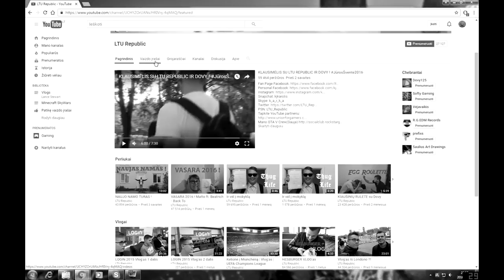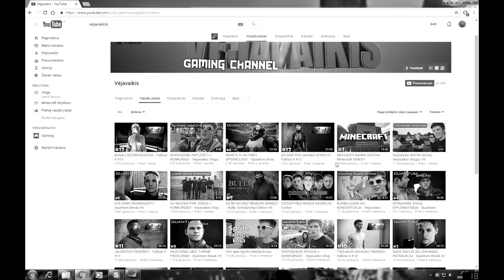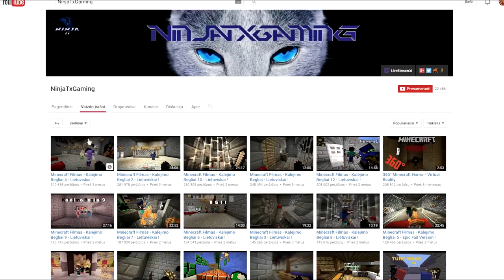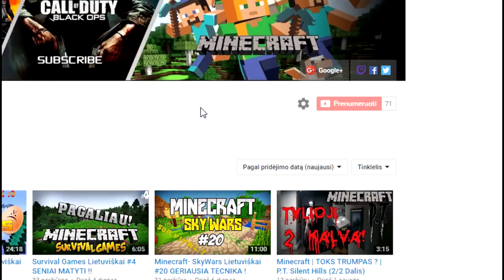YOUTUBE DRAMA (Lietuviškai)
Sveiki ! šis video buvo sukurtas tik juoko forma ir jame nebuvo norima kažko įžeisti :) Smagaus žiūrėjimo!
Nepamirškit paspaust mygtuko LIKE !
Išskyrus McVytune...